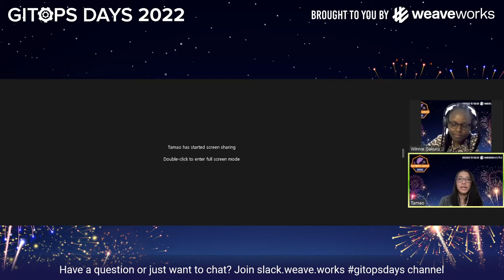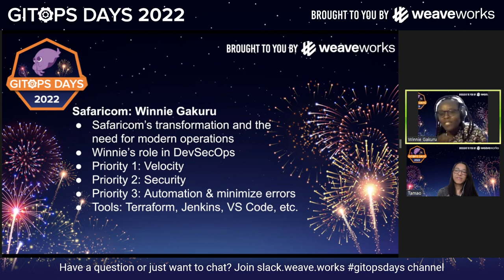GitOps Days 2022: GitOps with Flux at Safaricom by Winnie Gakuru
GitOps Days 2022 - Day 2 (June 9)
GitOps with Flux at Safaricom PLC (Kenya)

Speaker:
Winnie Gakuru
DevSecOps Engineer II at Safaricom PLC
Winnie is a servant-leader DevSecOps Engineer II at Safaricom PLC. She has currently specialized on Pipeline Setup and support on both AWS and Openshift Clusters.